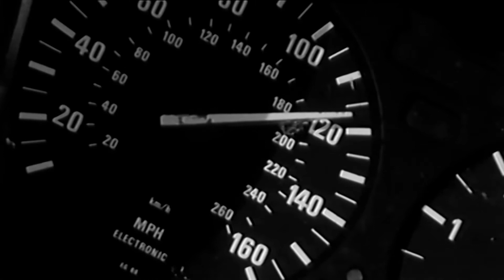The Last Days of Jamgon Rinponche | Documentary Clip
Looking for a Sign Clip 2

This is a clip from the feature documentary: "Reincarnation: Looking for a Sign"